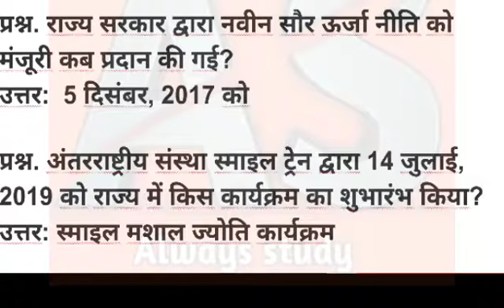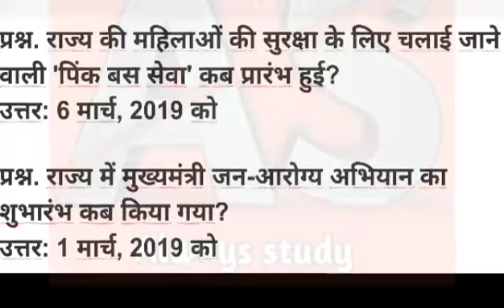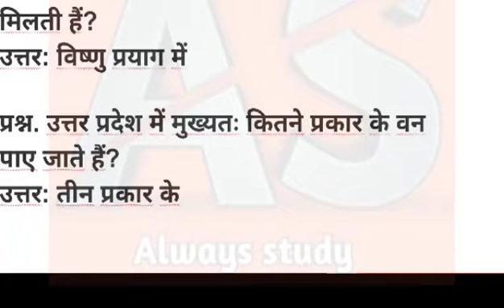All exam Question part 5 ||Always Study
hello Dosto

🔥इंग्लिश ग्रामर
🔥विज्ञान
🔥संस्कृत
🔥परीक्षा सम्बन्धी प्रश्न
🔥 मैथ tricks

Always study

Video=206